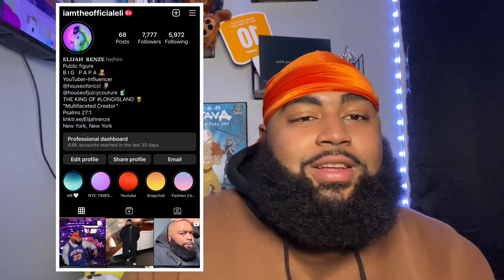Baddies West: Scotty Vs Razor ( REACTION)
Sorry guys I had to adjust the video. For copy right reasons. I’m sorry!!!

Baddies West Episode 4
REACTION!

HAPPY NEW YEAR TRENZIES
IM BAAAAACCCKKKK‼️ Going into the new year things are changing ! And PROJECTS ARE DROPPING.

WHOS THE BADDEST ?

GET ME TO 5k by the end of the 2022 🙌🏾🔥